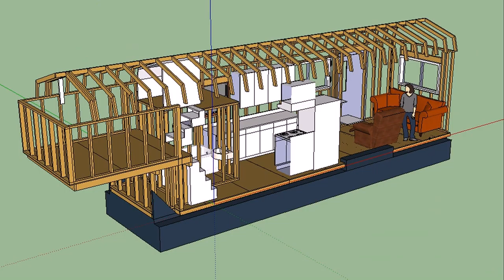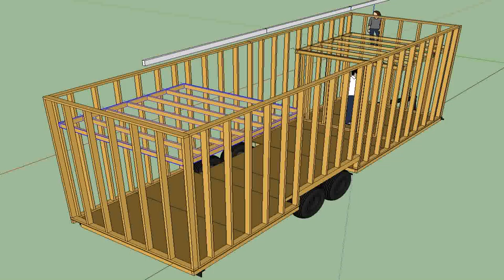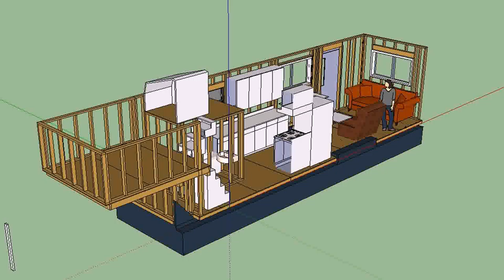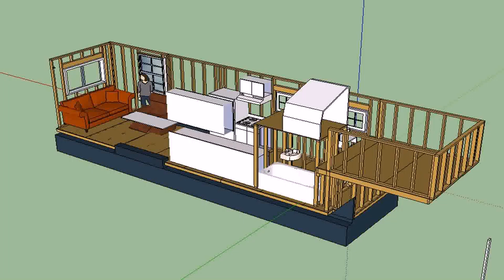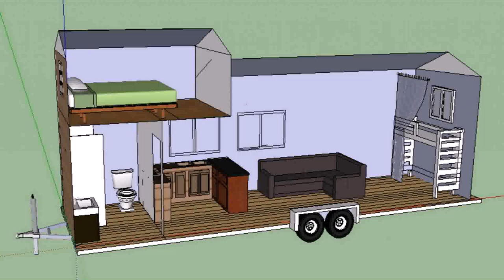Tiny House Trailer Layout